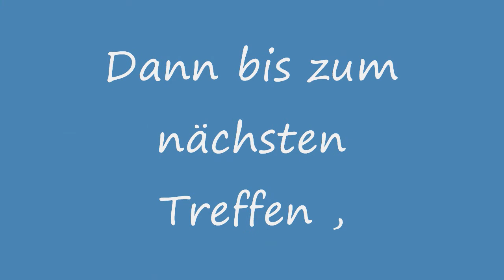Maasangler 2015 Der Film